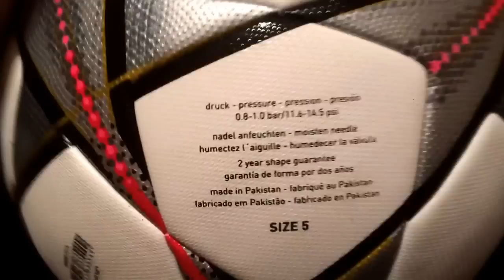vlog nowa piłka w domu / Final Milano 2016